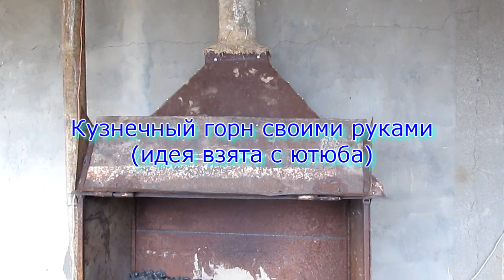Кузнечный горн своими руками!!!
Самодельная кузня